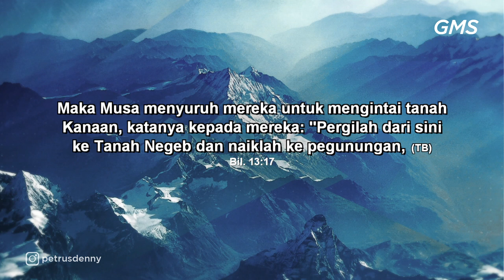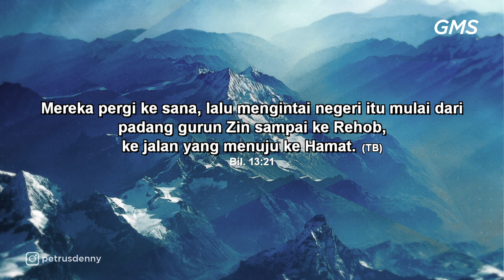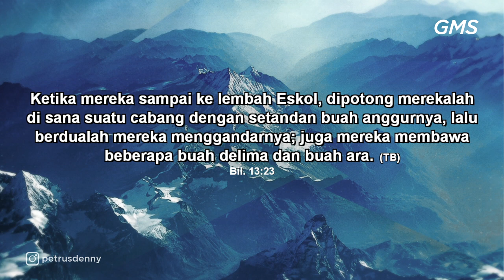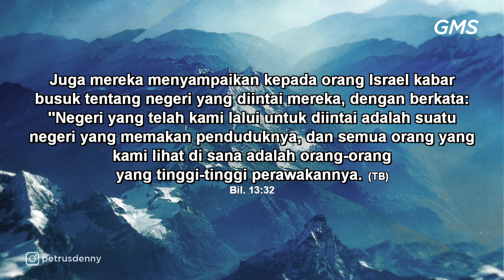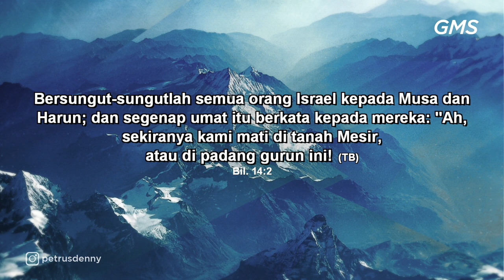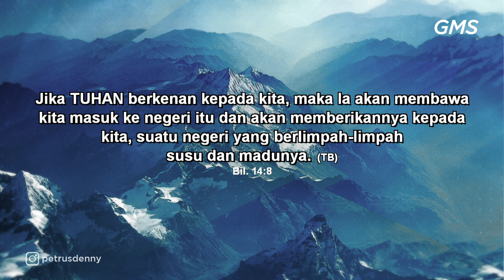GMS SALATIGA - MENAKLUKAN KETERBATASAN, MEMANDANG TUJUAN - Pdp Denny Santoso